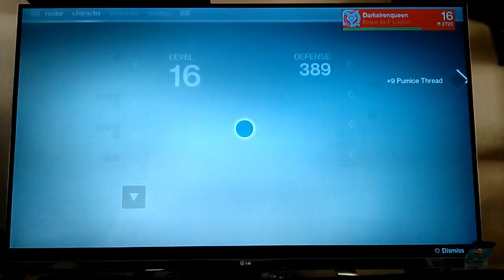Official First Destiny.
i didn't get many views on my last video but i still decided that i would post more destiny.

this time around i am on my titan. its a low level but that's not too much of a problem.

i am joined by my best-friend/bother tj, and another good destiny friend of mine EmeraldSkie. i do so hope you like this one, and if you do.. please click the like button and show some support. it would be greatly appreciated.